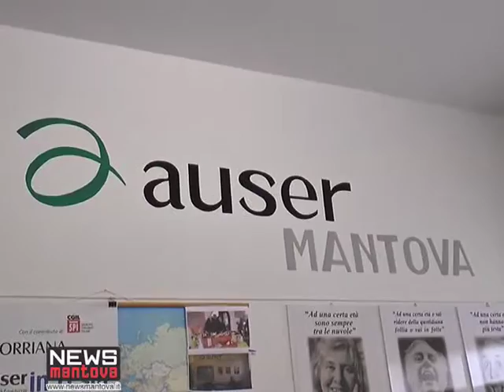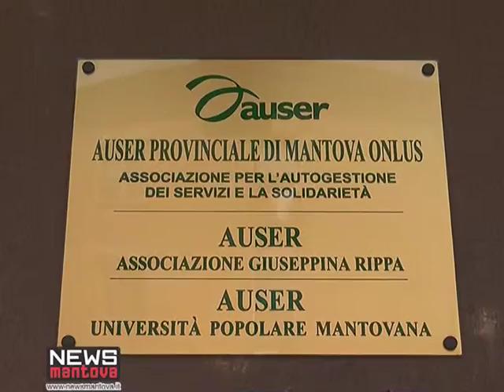AUSER MANTOVA DATI E INIZIATIVE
Presentati i dati dell'Auser del 2014. Richieste in aumento, apertura di un nuovo punto di ascolto nel destra secchia. In programma anche alcune iniziative, dalla biblioteca in casa alla festa a Torriana che si svolgerà questo fine settimana. 26.176 richieste di aiuto a mantova e provincia, 17.411 solo nel destra secchia. quasi 415mila i km percorsi nel mantovano dai volontari per oltre 42mila ore di volontariato: questi i dati dell'anno 2014 per l'Auser. A farla da padrone il servizio di accompagnamento  protetto, ma in aumento anche l'ascolto telefonico. NOvità 2015 un progetto con Asl per contrastare il gioco d'azzardo e la violenza sulle donne.Per non dire di no si fanno i doppi turni, da qui l'appello, se qualcuno vuole dedicare una mezzz'ora alla settimana all'Auser è il benvenuto. In programma anche un'importante iniziativa culturale "la biblioteca in casa". Questo fine settimana poi a Torriana di Serravalle a Po si svolgerà la tradizionale festa dell'Auser. Tema di quest'anno "le generazioni insieme per il benessere delle persone" oltre alla tradizionale cena di babette con gli anziani ospiti delle rsa mantovane eventi e iniziative per tutti i gusti e le età